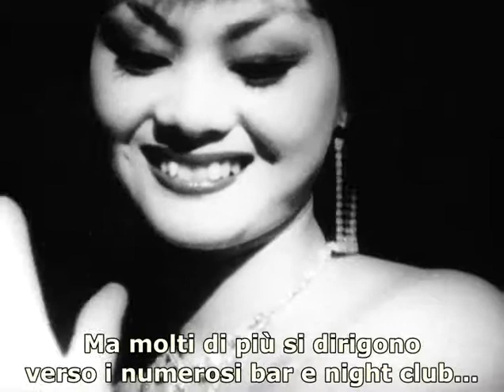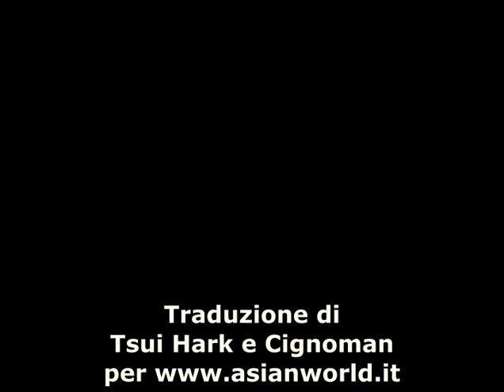Tokyo 1958 (Hiroshi Teshigahara) S ITA pt 2 di 2.flv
Seconda parte di due.